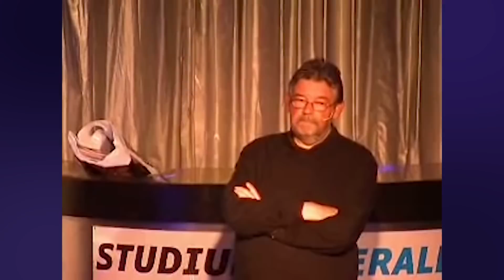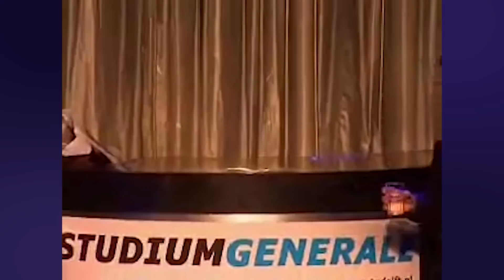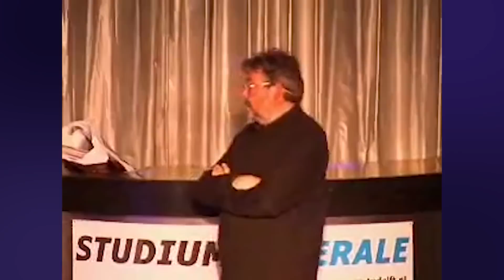Lezing over Amerika na 9/11 - Maarten van Rossem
Lezing Maarten van Rossem over de gevolgen van 9/11.

▬ LUISTERBOEKEN  ▬▬▬▬▬▬▬▬▬▬

▬ SOCIALS  ▬▬▬▬▬▬▬▬▬▬

▬ PODCAST  ▬▬▬▬▬▬▬▬▬▬

▬ LID WORDEN  ▬▬▬▬▬▬▬▬▬▬

Word lid van dit kanaal voor meer exclusieve video's en podcasts

▬ PRODUCENT  ▬▬▬▬▬▬▬▬▬▬